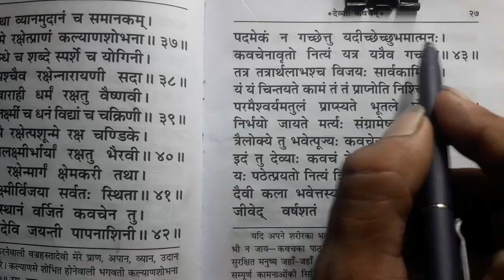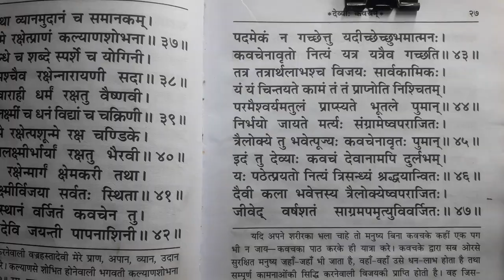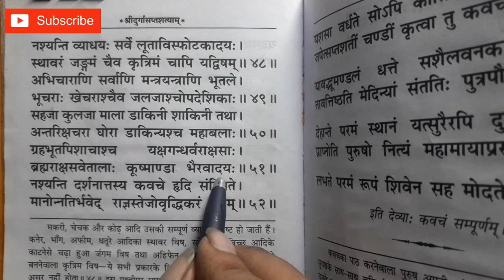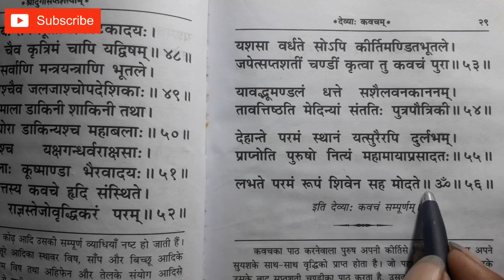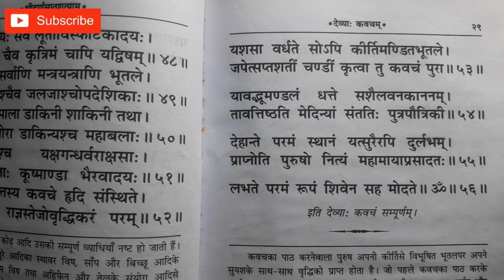दुर्गा कवच सीखे दुर्गा कवच संस्कृत श्री दुर्गा कवच सीखे वह भी सरल विधि से shree durga kawach 3 part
pt Revaram Sastri
श्री दुर्गा कवच सीखे दुर्गा कवच संस्कृत श्री दुर्गा कवच सीखे वह भी सरल विधि से shree durga kawach 1 part durga saptashati, durga saptsati ka path, durga saptashati path दुर्गा कवच संस्कृत में, दुर्गा कवचम्
 pandit Revaram sastri